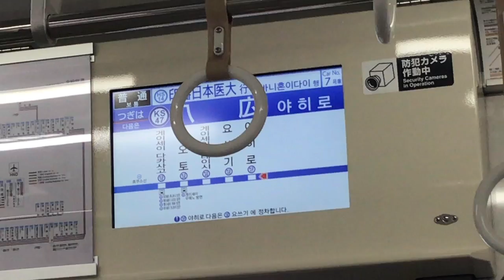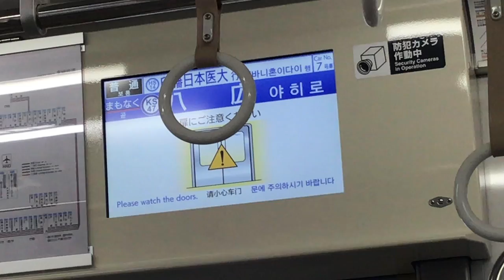京成押上線 普通印旛日本医大行き 八広駅到着前車内放送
京成押上線普通印旛日本医大行きの八広駅到着前の車内放送です。